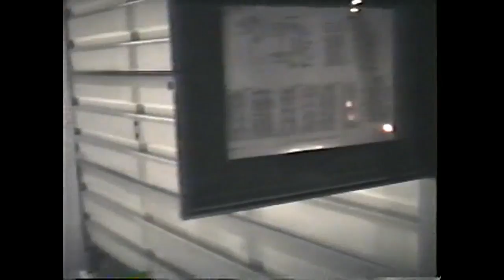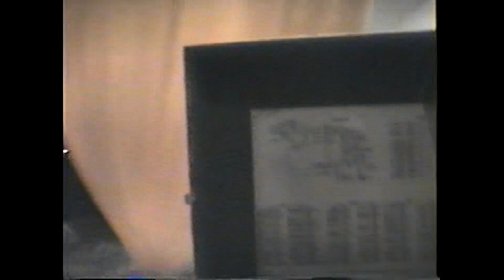Jonathan Atwell Balloon Releases at Weather Caribou, Me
A couple weather balloon releases at the Weather Office in Caribou, Me (early 1990s). The first is an easy release by Meteorologist Intern Jonathan Atwell in training. The second is a high wind release where Jon gets tangled up briefly but does have a successful balloon launch.